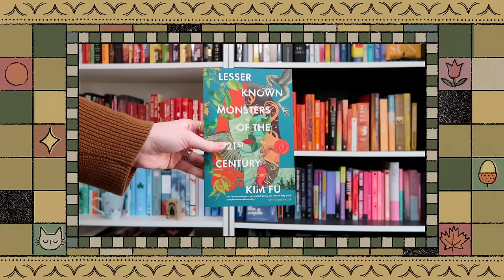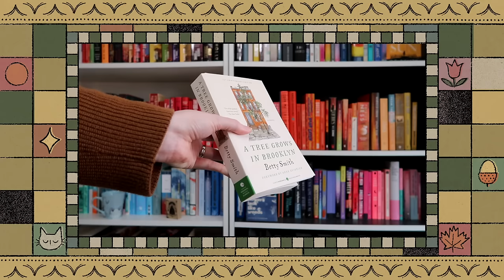#231 - Raeleen Finally Read A Great Book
Raeleen reads a new favourite, Ariel has a breakdown about a weird letter collection, and Ariel answers some engagement related questions!

Timestamps:
00:00 - Yola!
06:01 - Raeleen’s New Social Media
13:54 - Powerpoint Party
16:06 - Big Old Storm
21:05 - What Are We Reading?
22:31 - Review: Lesser Known Monsters of the 21st Century
39:50 - A Tree Grows In Brookyn
42:55 - The Mail Room
56:12 - Kindle Woes